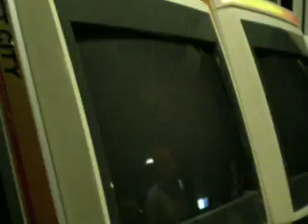Denjin x Triumvir SF4 tourny Blanka vs Ryu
Blanka (vinny) vs Ryu (I think Maximilian).Denjin Arcade and Triumvir SF4 tourny. 10/11/08